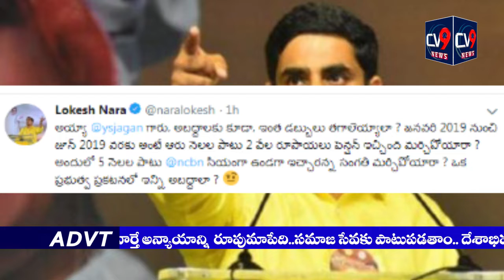3PM News Bulletin || 08-07-2019 || CV9 NEWS